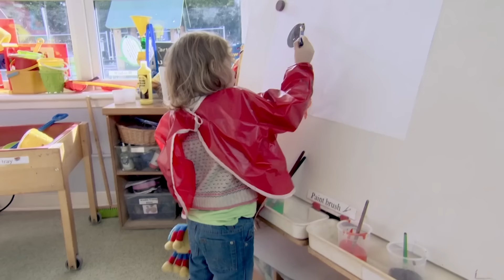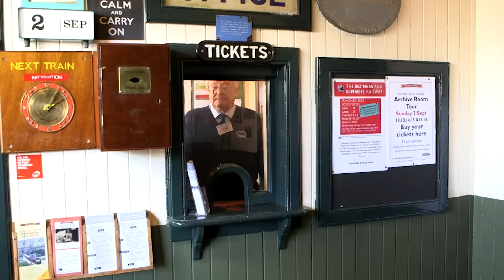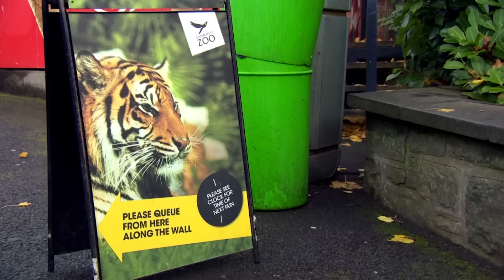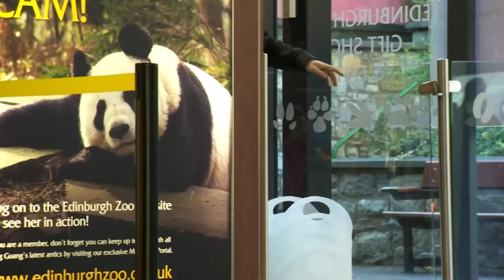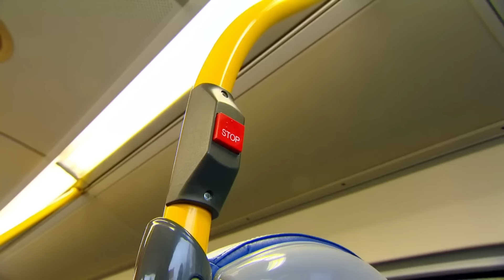​@WoollyandTigOfficial - Easter Celebrations with Family 🐣👨‍👩‍👧 | 1+ HOUR Compilation | Toy Spider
Happy Easter! Celebrate this year in this super special full episode compilation with Tig and her family.

00:00:00 Eating New Foods
00:04:25 Baby Ben
00:08:47 My Favourite Dinosaur
00:13:09 Choosing
00:17:32 Chuff
00:21:54 Splash
00:26:13 Granny No No
00:30:35 Dobbin
00:34:59 The Mountain
00:39:21 Losing Things
00:43:41 Supermarket
00:47:52 The Hat
00:52:15 Panda
00:56:32 The Birthday Present
01:00:55 The Dog
01:05:17 Changing My Room
01:09:36 The Wedding
01:13:59 The Bus Ride